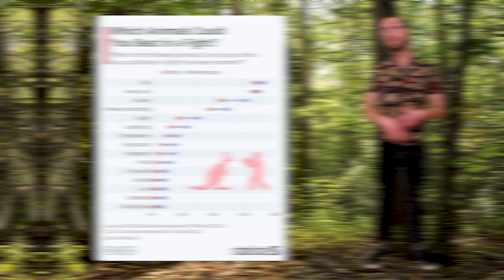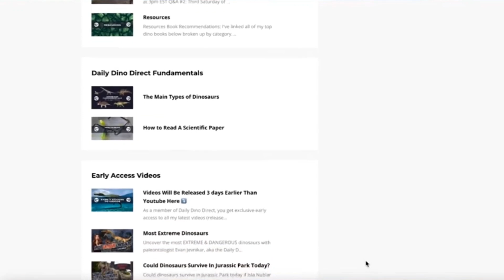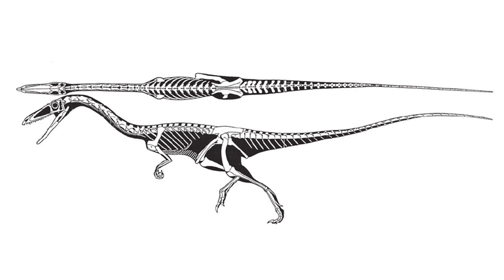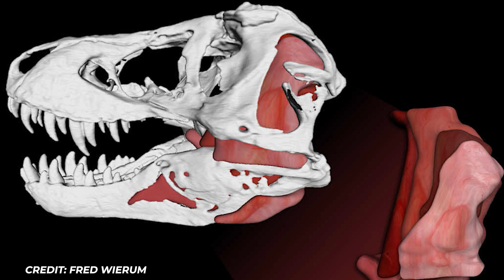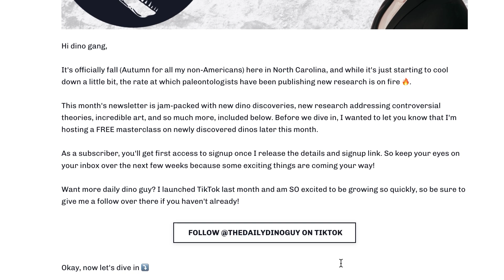I Asked 100,000 People: Could You Win a Fight With a Dinosaur?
Can YOU Survive a Dinosaur Fight? 🦖
In this YouTube video, I asked over 100,000 people one wild question: Could you win a fight with a dinosaur?

Based on real survey data and expert paleontology knowledge, we’ll dive into how humans stack up against some of the most iconic (and terrifying) dinosaurs in prehistory. From Velociraptor to Deinonychus, we’re breaking down what these dinosaurs were really like—and whether you’d stand a chance in a one-on-one showdown.

You’ll get science-based breakdowns of each dino’s strength, bite force, speed, and fighting strategy. Think of it as the ultimate prehistoric predator vs human battle analysis.

👇 Here’s what you’ll discover in this video:
🧠 What makes Velociraptor and Deinonychus truly dangerous
📊 How many people think they could beat a dinosaur
🔍 The science of dinosaur bite force, body mass, and predator behavior

🧠 Want more dino deep-dives and exclusive content?
Join Daily Dino Direct for early access to videos, exclusive paleontology masterclasses, and monthly science breakdowns from leading experts

⏱️ TIMESTAMPS
0:00 – Intro
1:13 – Archaeopteryx
2:10 – Compsognathus
3:22 – Halszkaraptor
4:19 – Citipes
5:30 – Velociraptor
7:13 – Coelophysis
8:57 – Deinonychus
10:20 – Conclusion

💬 Do you think YOU could take down a dinosaur in a fight? Drop your answer in the comments and type DINOBATTLE to get the full video link breakdown!